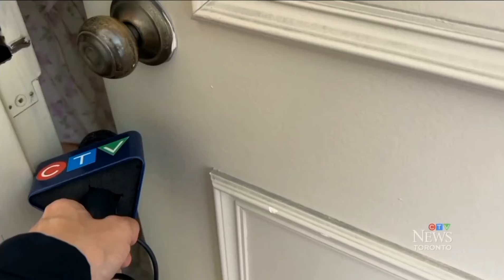[Canada] CFTO: CTV News Toronto At 6:00 - Open - 6/27/2024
I'm sorry but I'd rather their BBS theme over this one a million times over any day, every day.

Anywho, as Sandie Rinaldo says, have a